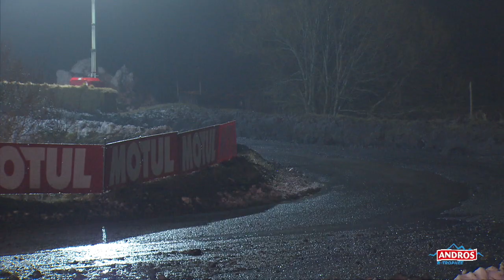Super Finale AMV CUP | Super Besse 2020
Vivien Gonnet reporte la Super Finale de Super Besse.

La Super Finale est remportée par Vivien Gonnet, Maxime Emery est second, et Randy Peresson termine à une belle 3ème place signant à Super Besse son premier podium.

Sur le podium de cette journée monte sur la 1ère marche Vivien Gonnet, Maxime Emery sur la seconde et Randy Peresson sur la 3ème sous les applaudissements du public.